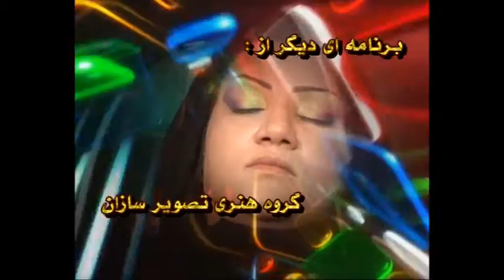chehrehaye bartar 16 برنامه آموزش آرایشگری چهره های برتر